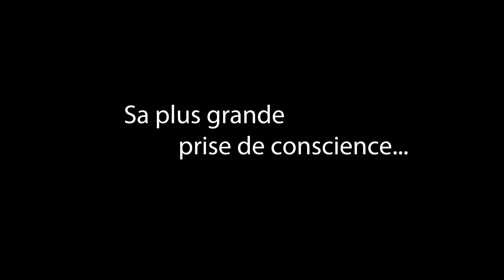Témoignage de Vanessa Ricard, participante à la première édition du programme INPA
✨Quels pourraient être les impacts du nouveau paradigme d’affaires sur votre entreprise et toutes les sphères de votre vie?✨

Voici le témoignage de Vanessa Ricard de PUR Design qui a participé à la 1ere cohorte du programme en ligne “Introduction au Nouveau Paradigme d’Affaires”.

Comme Vanessa, vous aimeriez accueillir l’Expansion vous aussi?
Sachez que les inscriptions sont présentement ouvertes pour la 2e cohorte de ce programme qui débutera en septembre!

Pour en savoir plus, nous vous invitons à consulter ce lien

Au plaisir de vous assister!
Hélène et Suzie